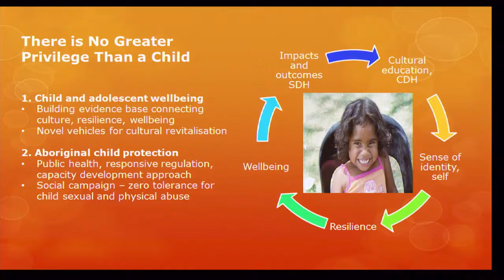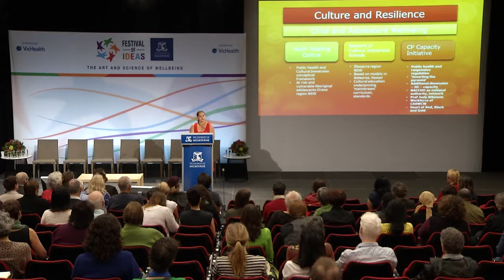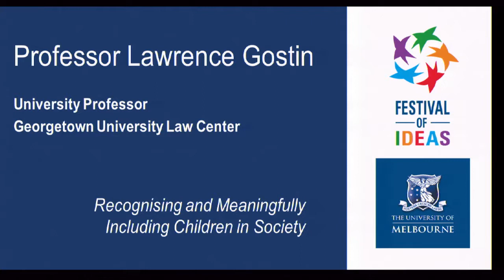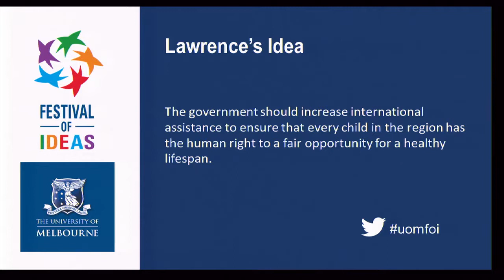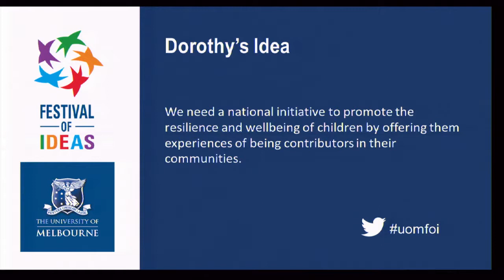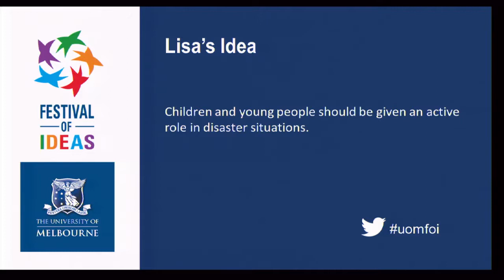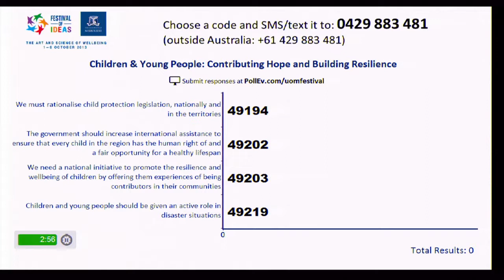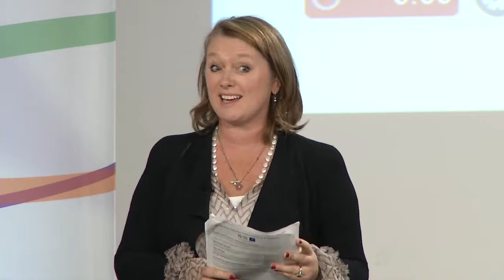Festival of Ideas 2013 - Children & Young People: Hope & Resilience - Session 13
How can children's rights and opportunities for meaningful participation be increased in today's Australia? Thought leaders will be guided through an exercise addressing how children's rights and opportunities for meaningful participation could be increased in Australia, exploring the benefits of increased participation and how this participation might be measured.